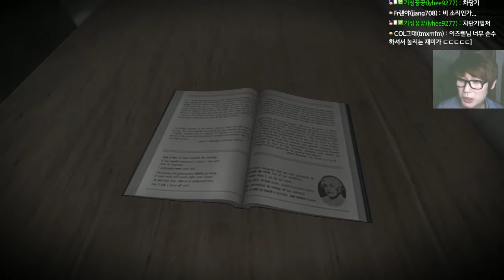#8 - [공포게임]화이트데이(White Day) 리메이크 (17.08.23출시 손노리작)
이즈렌의 화이트데이 초회차!
예전의 기억을 더듬어 가면서 17년 8월 23일에 출시한
화이트데이 리메이크작을 플레이 해 봤습니다.

편집이 많이 되어있긴하지만 공략을 다 아시는 분들에겐
답답할겁니다.
아무것도 모르는 초보가 하는 거 본다고 생각하시면 편하실겁니다.